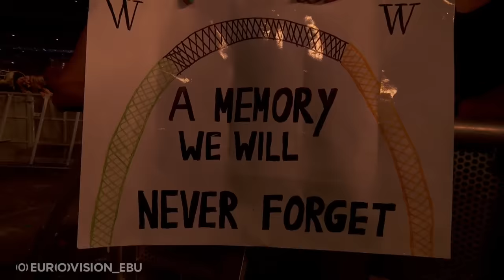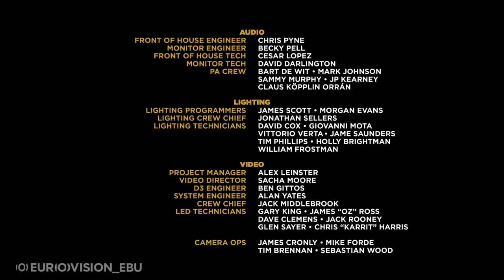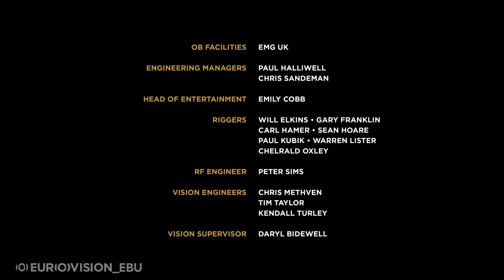Westlife-The wild dreams tour live at Wembley